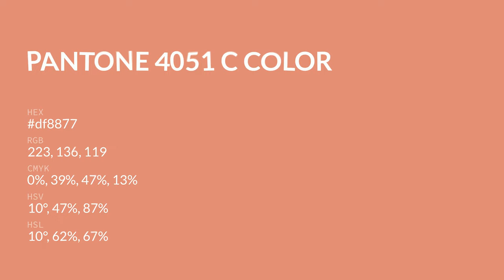color df8877 hex color - Red color - Cool color df8877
What color is ? df8877 hex color - Red color - Cool color df8877

Hex df8877 Color Code is also known as color.

Hex df8877 Color code in RGB color code model is created after adding 87.45% red color, 53.33% green color and 46.67% blue color.
Hex df8877 Color code in CMYK color (process color) code model is generated after subtraction of 0% cyan, 39% magenta, 46% yellow and 12% black.